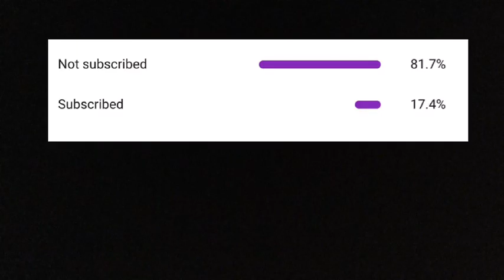The MINIGAME EXTRAVAGANZA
We played some skyward CTF and cake wars with bluedaboss2017